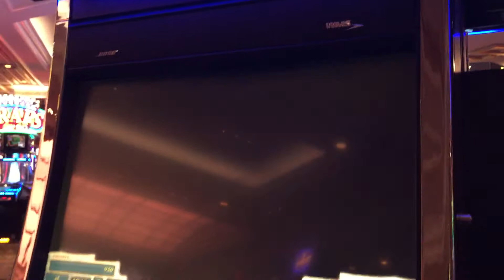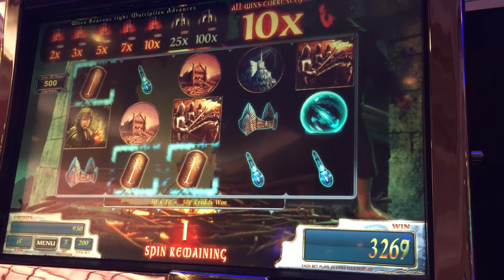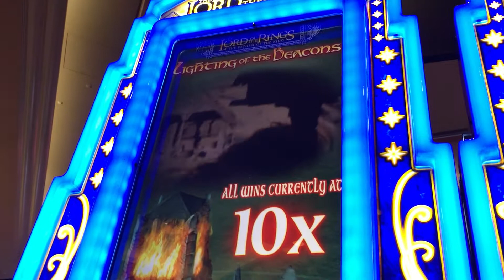WMS LOTR: The Return of the King Slot: Lighting of the Beacons Bonus